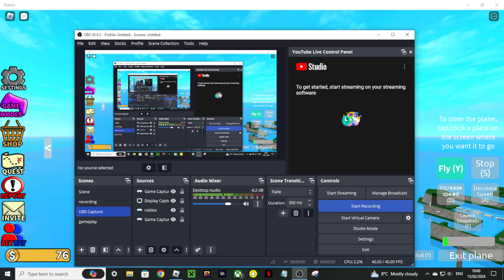Mass-Bombing Raids In ROBLOX Plane Wars! (ROBLOX Plane Wars!)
In this video I play ROBLOX Plane Wars and do Mass-Bombing raids on the enemy's base! I use a B-52 fortress too! Anyways, hope you enjoy the video!